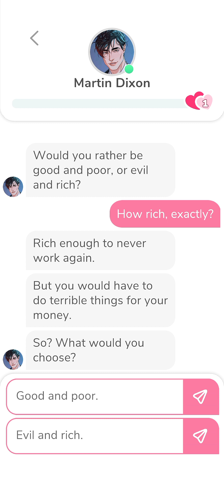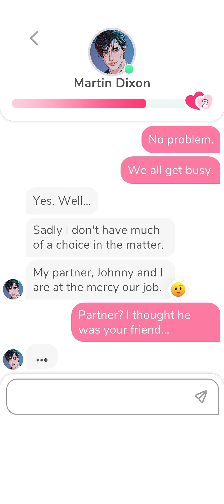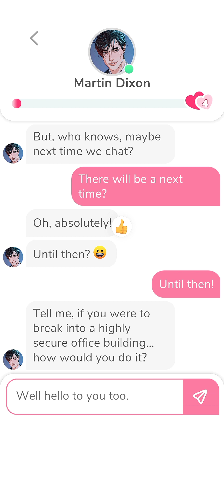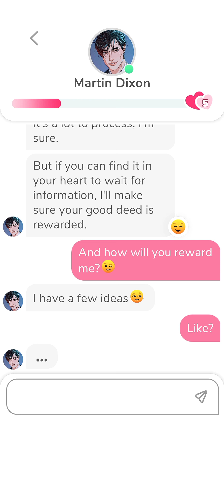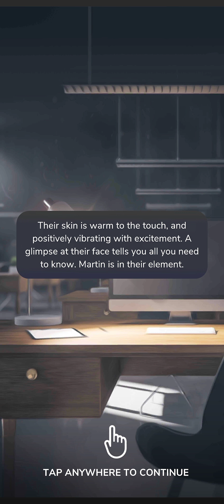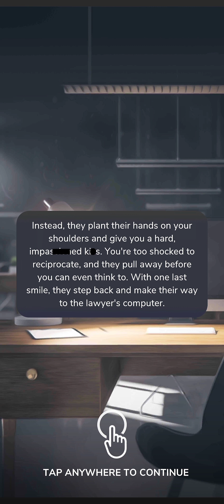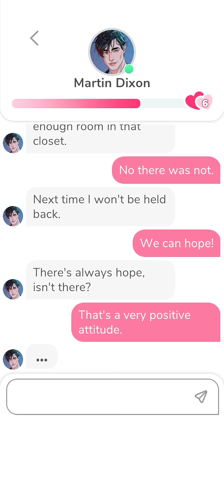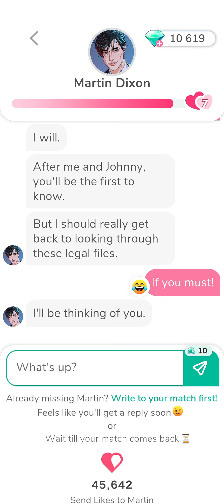Martin Dixon 1-6 💕 • MeChat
00:00   Chat 1.
05:50   Chat 2.
11:19   Chat 3.
17:31   Chat 4.
17:57   Date 1.
29:20   Chat 5.
34:21   Chat 6.